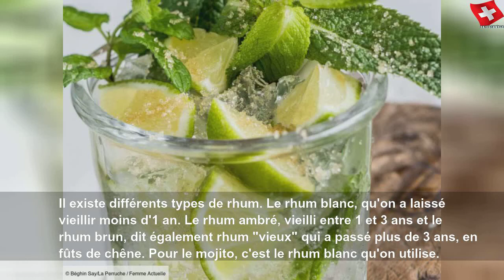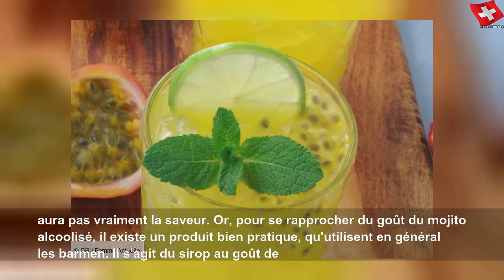Mojito : nos conseils pour le réussir et nos recettes préférées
Mojito : nos conseils pour le réussir et nos recettes préférées | Sky Suisse Lifestyle
Vous souhaitez apprendre à réaliser le mojito parfait ? Découvrez nos conseils et nos recettes préférées en diaporama pour faire le plein d&#39;idées… à consommer avec modération.